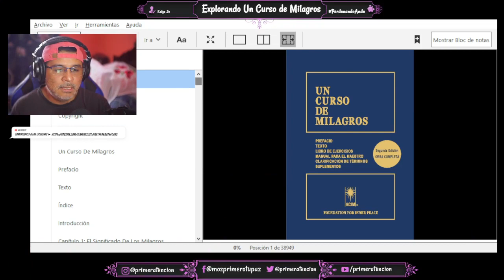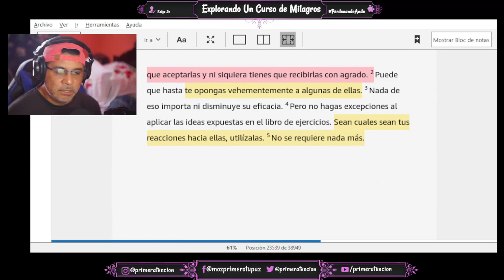¿ COMO EMPEZAR DESDE LA LECCIÓN 1 DE UN CURSO DE MILAGROS ?